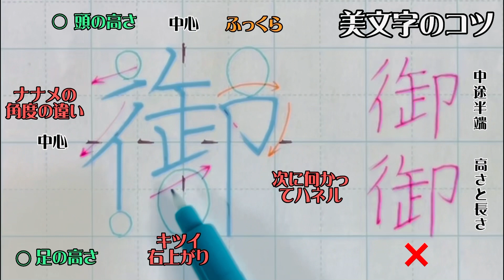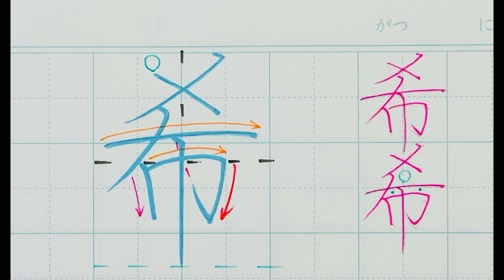【ペン習字】美文字プロセス Part105「御」漢字編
正しさよりもカッコ良さ

書道塾では習わない、字がカッコ良く見えるコツだけを少しばかり教えます

1日1文字上手になってみませんか？

美文字の過程を公開しています狙いがわかる、位書道塾では習わない、字がカッコ良く見えるコツだけを少しばかり教えます